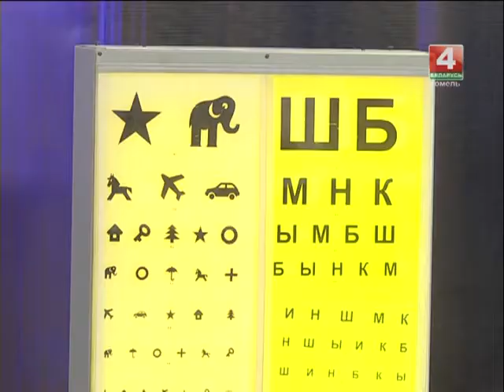Добрый вечер, Гомель! 12 10 2017 Всемирный день зрения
Ежегодно именно в этот день мировое сообщество обращает внимание на проблему слепоты и нарушений зрения. Эта дата официально признана Всемирным днём зрения. Более того эта дата акцентирует внимание на необходимости бережного отношения к своему зрению и учит людей правильно ухаживать за глазами, чтобы до старости смотреть на мир ясным взглядом и без искажений наслаждаться его прелестью и неповторимостью. Кроме того, Всемирный день зрения призывает быть внимательными по отношению к  людям, лишенным способности видеть.

Гости в студии:
Наталья Колоскина — врач-офтальмолог Степан Александрович СТАНИБУЛА — психолог
Марина КАБАДАРЯН — имидж-стилист
Максим КОВАЛЁВ — диетолог
Александр ПОНОМАРЕНКО — солист Гомельской областной филармонии